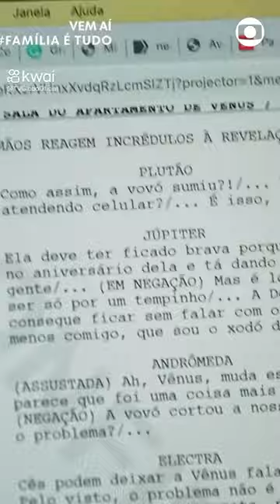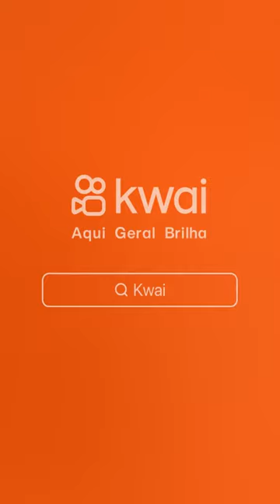Família é Tudo · vem aí minha nova novela das 7! · ❦ TV Globo